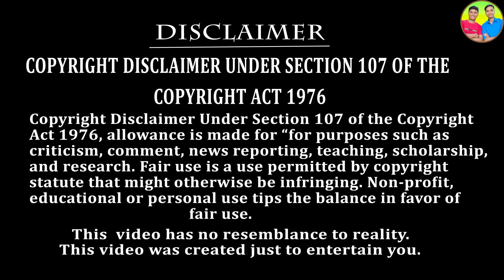এ কেমন জাদুর পুকুর || ভাঙ্গা খেলনা দিয়ে নতুন গাড়ি || Bangla hasir video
এ কেমন জাদুর পুকুর